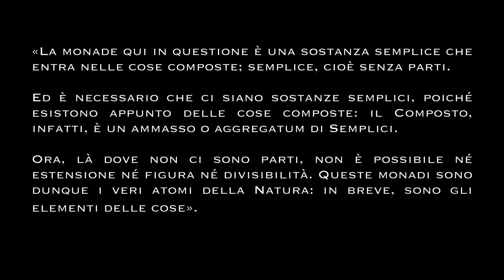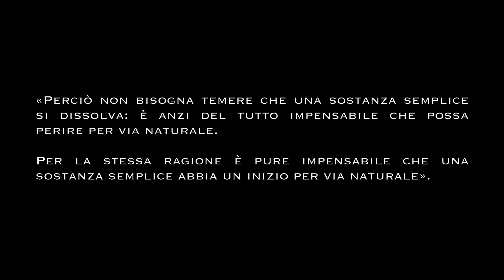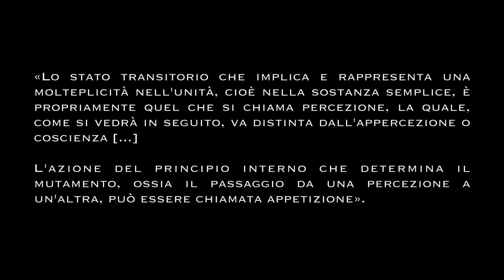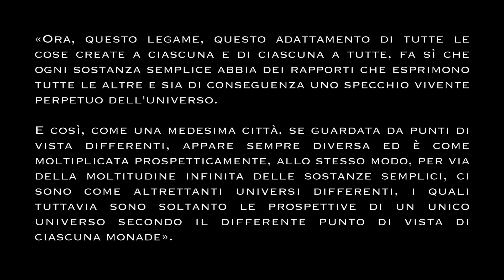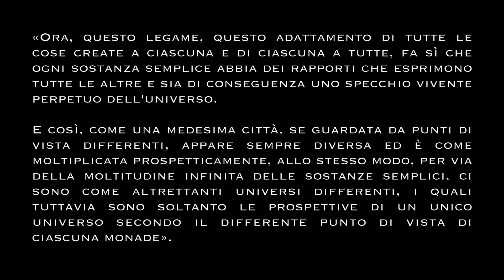Leibniz: Monade (Monadologia)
«Intus-legere». Una lettura dei classici del pensiero.

Tipologia video: PAROLA-CHIAVE.    Periodo: MODERNO.

Se il video è stato di tuo gradimento ti invitiamo a seguire il nostro canale e la nostra pagina Facebook
Grazie.